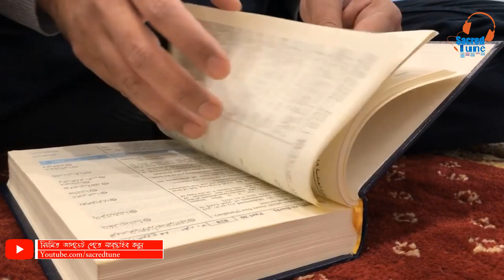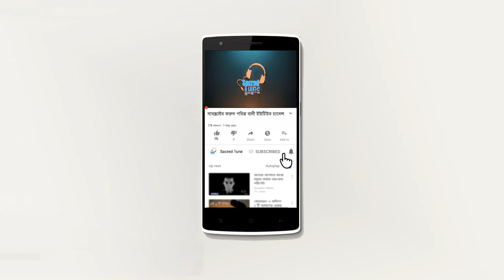আল্লাহর সঙ্গে ব্যাবসা করেছিলেন যে সাহাবী | A Companion did business with Allah | Sacred Tune | HD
আসসালামুআলাইকুম বন্ধুরা আশা করি আপনারা সকলেই ভাল আছেন যে একটি সৎকাজ করবে সে তার দশগুণ পাবে এবং যে একটি মন্দ কাজ করবে সে তার সমান শাস্তিই পাবে বস্তুতঃ তাদের প্রতি জুলুম করা হবে না । সূরা আনআম আয়াত নম্বর 160 । আমরা সবাই ব্যবসা করি সুযোগ খুঁজি কোন জায়গায় ব্যবসা করলে ভাল লাভ হবে কোন জায়গায় ইনভেস্ট করলে সত্যিকার অর্থেই আমাদের ভবিষ্যৎ সিকিউট হবে অথচ আল্লাহর সাথে কেউ ব্যবসা করতে চাইনা । চাইনা আখিরাতে আমাদের জীবনটা সিকিওর থাকুক।  মানুষকে এসব বললে আরো হাসে কৌতুক করে  আল্লাহর সঙ্গে ব্যবসা করেছিলেন সাহাবী আবূ দারদা রাদিয়াল্লাহু আনহু একবার রাসূল সাল্লাল্লাহু আলাই সালাম এর কাছে একটি এতিম  এসে পড়লো ইয়া রাসুলুল্লাহ আমার একটি বাগান আছে । আমি সেই বাগানের চারিদিকে দেয়াল তুলে দিতে চাই । কিন্তু আমার বাগানের সীমায় আরেকটি ব্যক্তির একটা খেজুর গাছ পড়ে যাচ্ছে । যার জন্য আমি দিতে পারছি না ।

Sacred tune,
পবিত্র বানী,sacred tune,islamic video,bangla video,bangla islamic video,আল্লাহর সঙ্গে ব্যাবসা করেছিলেন যে সাহাবী,A Companion did business with Allah,new islamic video,HD,alor poth,baseera,new,tamim,prophet muhammad,prophet muhammad documentary,quran,sahabi history